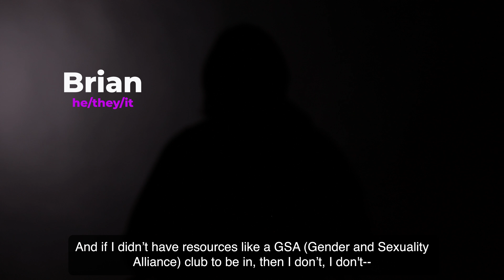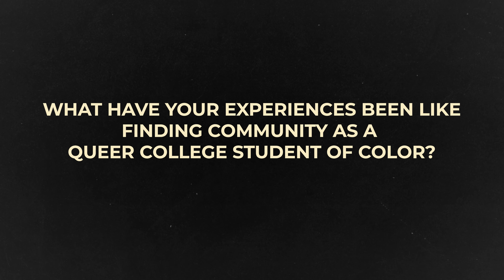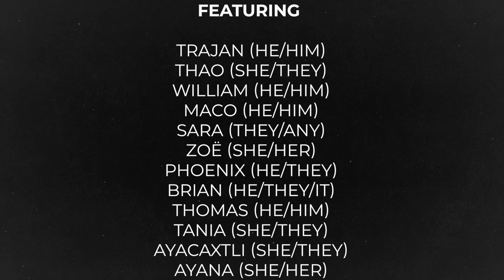QT BIPOC Students on Community - Queer and Trans Community College Student Oral History Project.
In this video, several queer and trans community college students of color talk about their experiences trying to find community on their campuses. The clips were taken from interviews conducted on various dates in 2023 by Sara Smith-Silverman in Sacramento, California for the Queer and Trans Community College Student Oral History Project.